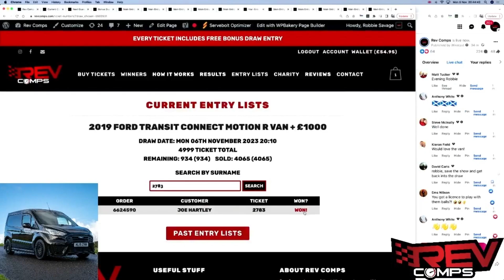JOE HARTLEY WON THE 2019 FORD TRANSIT CONNECT MOTION R VAN + £1000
Joe Hartley from Lancaster won the 2019 FORD TRANSIT CONNECT MOTION R VAN + £1000 on Mon 06th November! 👏

Well done, Joe! party 🥳